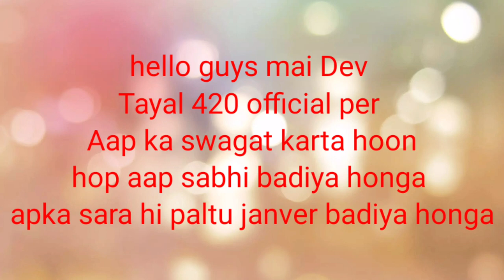Sare New Kabutar's Khol Diye❤️